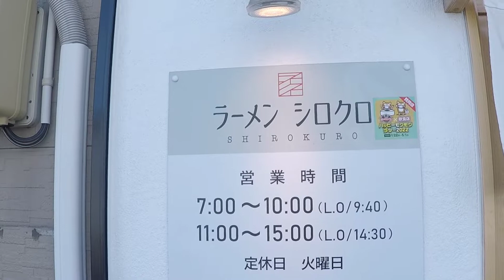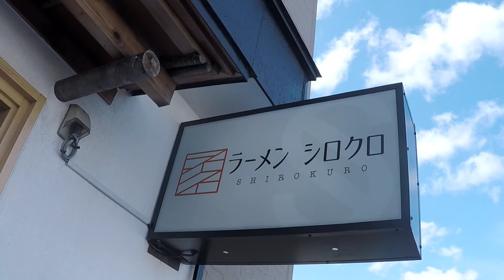シロクロ 味噌ラーメン 秋田市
秋田市のシロクロさんで味噌ラーメンを食べていました。